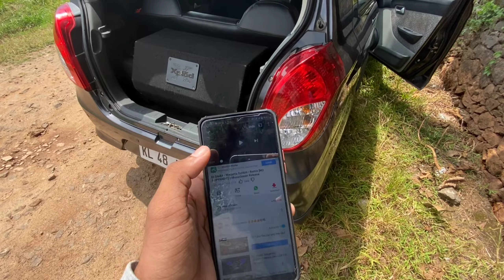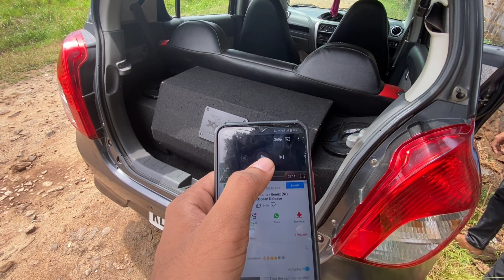Installing Subwoofer on alto 800 Malayalam | ഇനി കളി മാറും 😍🔥🔥 (Automob Enthusiast)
In this video iam explaining you the complete music system on this alto 800 in malayalam , and installing a huge subwoofer into the alto 800